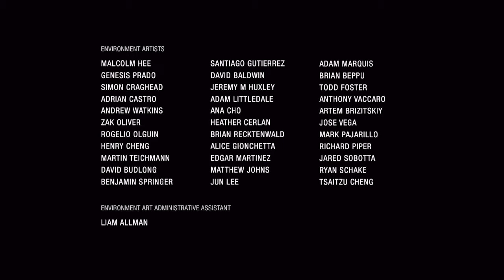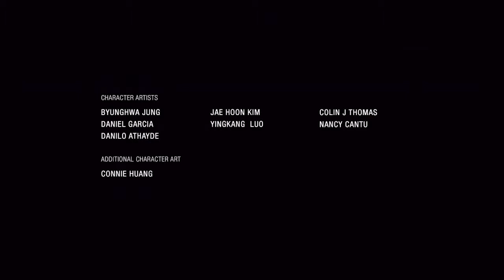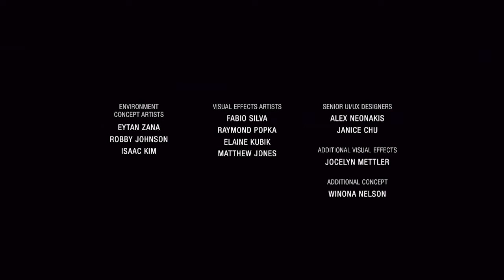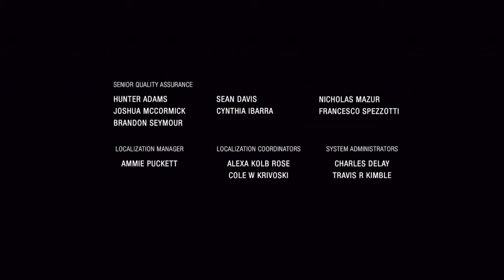Catch that train / Uncharted : The Lost Legacy Part 6 (FINAL)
The FINAL chapter and its the most thrilling .